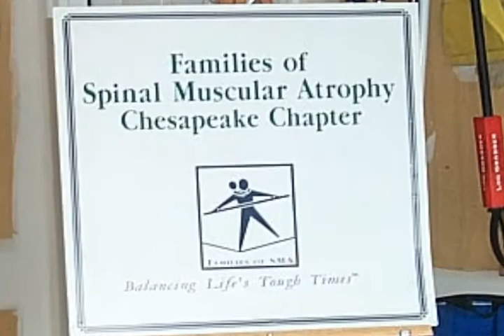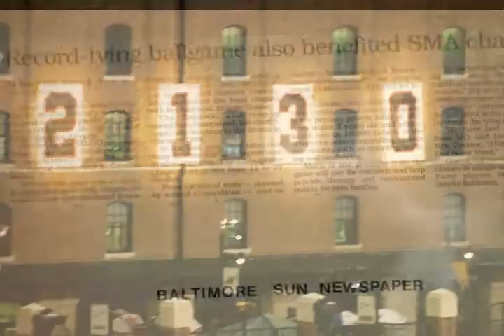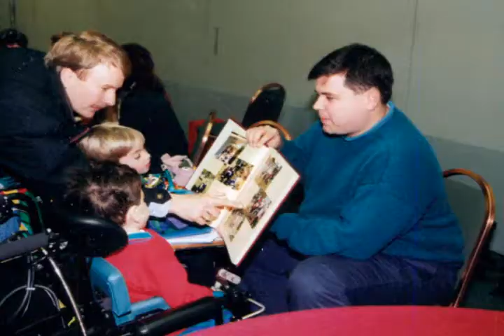Families of SMA Chesapeake Chapter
The Families of SMA Chapter celebrates it's 15th Annual Crab Feast with a video remembering the chapter's history.